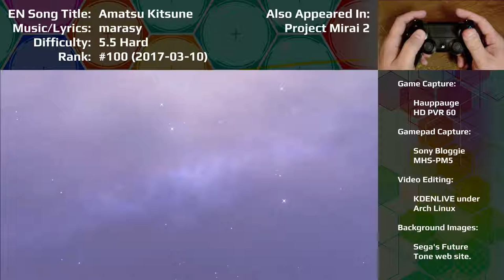Project Diva Future Tone - Amatsu Kitsune - Hard - 105.23% Perfect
Music: marasy (まらしぃ)　||　Lyrics: marasy (まらしぃ)　||　Arrangement: marasy (まらしぃ)